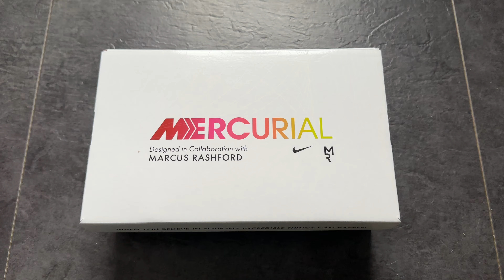Nike Zoom Mercurial Superfly 9 Elite MR 🌟 Marcus Rashford Boot unboxing + on Feet 🔴⚫️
Mit dem Nike Superfly Marcus Rashford Edition betritt ein neues Highlight die Bühne der Signature Schuhe. 🌟
Für den talentierten Spieler von Manchester United und der englischen Nationalmannschaft markiert dieser Signature Schuh einen ganz besonderen Meilenstein in seiner Karriere. Bisher waren wir gewohnt, den Nike Superfly als Signature Schuh für Größen wie Kylian Mbappe oder Cristiano Ronaldo zu sehen, doch nun präsentiert sich dieser ikonische Fußballschuh erstmals als Nike Superfly Marcus Rashford Edition.

Das Thema der Nike Superfly Marcus Rashford Edition ist von hoher Bedeutung, und es spiegelt die beeindruckende Persönlichkeit des Manchester United Spielers wider. Die Botschaft, die in diesem Signature Schuh verkörpert wird, ist tiefgreifend und inspirierend. Sie unterstreicht die Idee, dass, wenn man fest an sich selbst glaubt, unglaubliche Dinge geschehen können. Marcus Rashford hat nicht nur auf dem Spielfeld, sondern auch abseits des Rasens bewiesen, dass Entschlossenheit und Selbstvertrauen die Tür zu außergewöhnlichen Erfolgen öffnen können.

Marcus Rashford, bekannt für seine beeindruckenden Leistungen auf und abseits des Spielfelds, hat mit diesem Schuh eine inspirierende Botschaft vermittelt: Wenn man an sich selbst glaubt, sind unglaubliche Dinge möglich. Das Design des Schuhs besticht durch schlichte Eleganz und kräftige Farbakzente und symbolisiert Selbstvertrauen, Entschlossenheit und die Kraft der eigenen Überzeugungen.

Wie findet ihr den neuen Nike Mercurial Superfly?